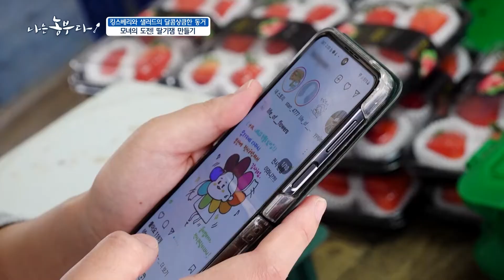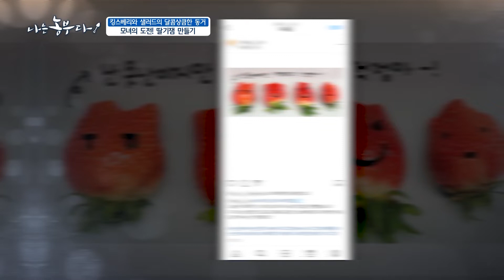[나는농부다 237회] 핑크베리 딸기잼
[나는농부다 237회] 킹스베리와 샐러드의 달콤상큼한 동거

핑크베리로 만드는 딸기잼
핑크베리는 일반 딸기와 달리 옅은 핑크색 색감을 보이는 딸기 품종인데요~
은은한 향과 달콤한 맛이 감도는 핑크베리로 만드는 딸기쨈!
보기만 해도 너무 맛있어 보입니다~